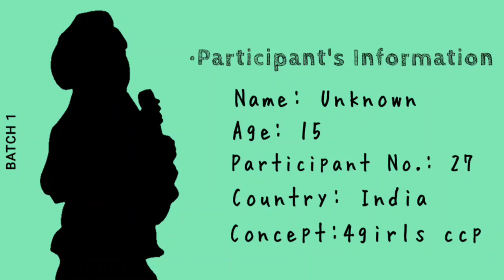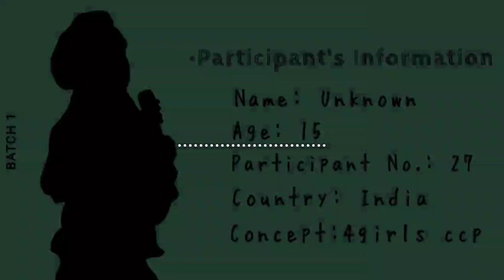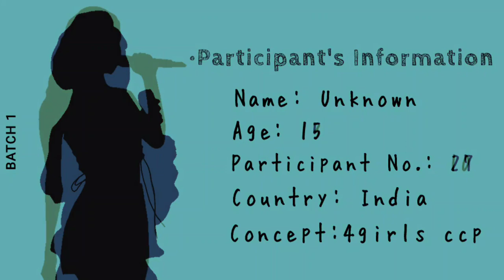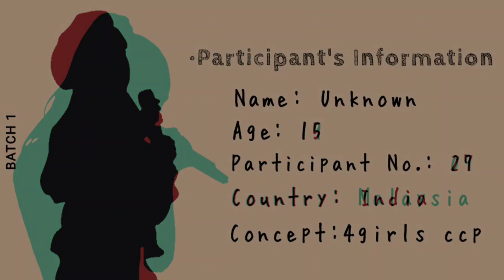The Dream Show - Presenting Batch (1) - Ladida Vocal Cover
Under Dreamfly Entertainment

1 Vote per account would be counted
To vote, put down the participant's number in the comment section

𝗣𝗮𝗿𝘁𝗶𝗰𝗶𝗽𝗮𝗻𝘁𝘀 𝗱𝗲𝘁𝗮𝗶𝗹𝘀
Participant 10 - Name: Unknown
                            Age: 13
                            Country: India

Participant 09 - Name: Unknown
                            Age: 19
                            Country: Malaysia

Participant 27 - Name: Unknown
                            Age: 15
                            Country: India

                  Credits
Video management - By Dreamfly Entertainment
Original song production - Stone Music Entertainment